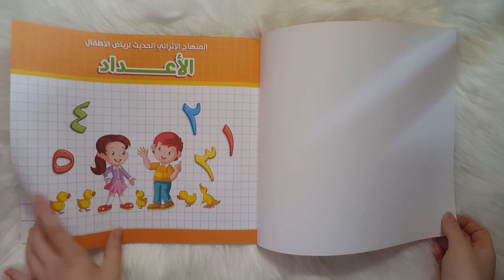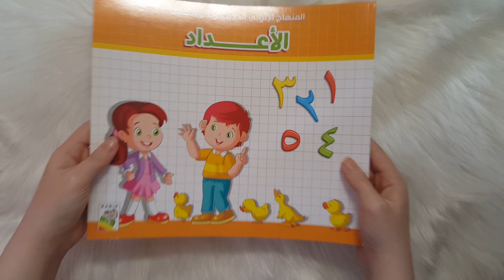المنهاج الاثرائي الحديث لرياض الأطفال - الأعداد (عربي)